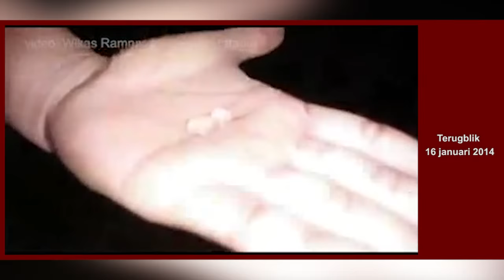Terugblik 16 januari 2014: hagel in Suriname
Veel mensen in Suriname zijn in rep en roer. Zij hebben nog nooit meegemaakt dat het heeft gehageld in het land. Velen hebben geprobeerd om de hagelstenen te filmen en te fotograferen. Starnieuws publiceert met toestemming van enkele personen die het vast hebben kunnen leggen een video.